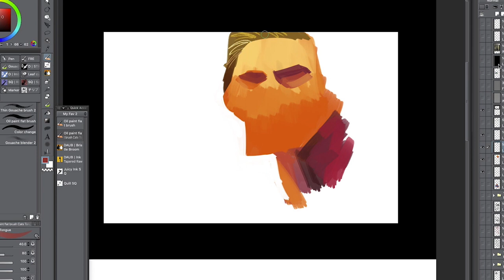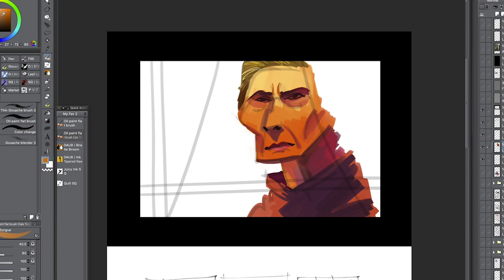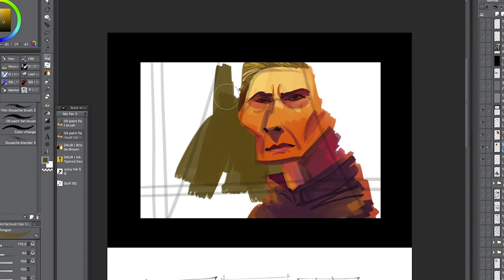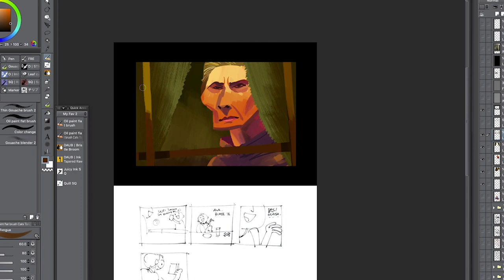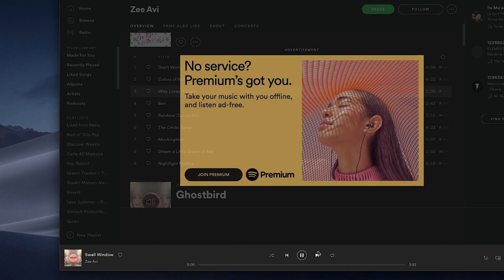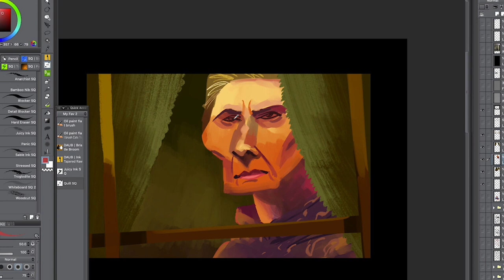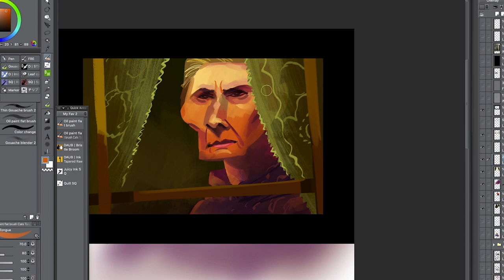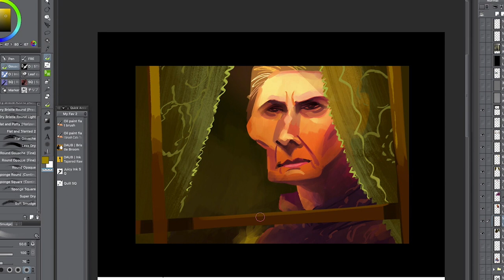20 Mins The Blacklist Katarina Stylized Illustration | Clip Studio Paint Timelapse by Amin Daud